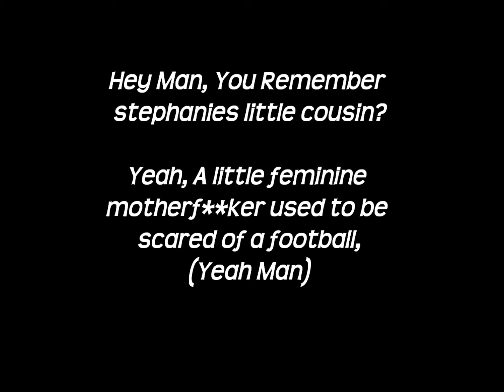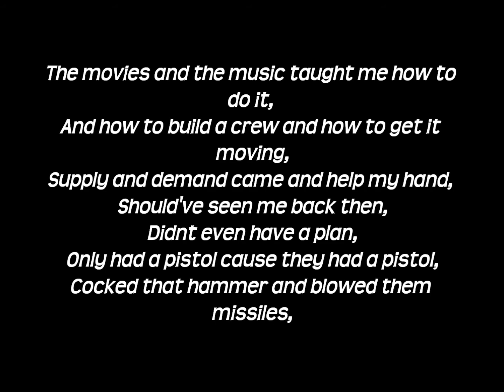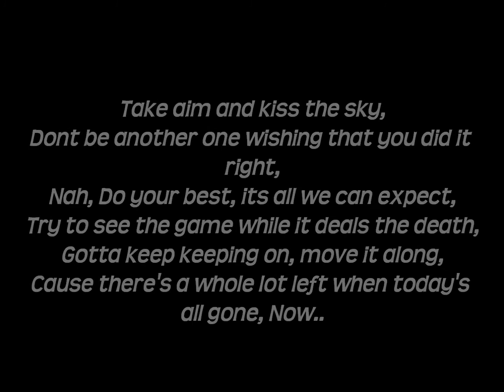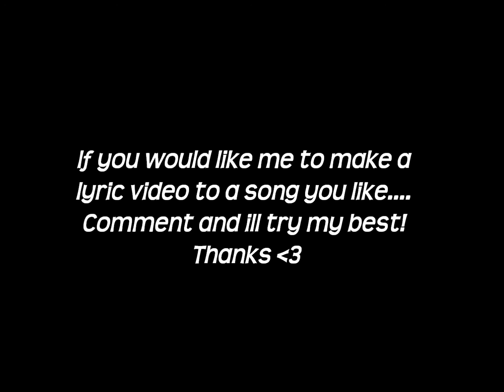Atmosphere - The Ropes with Lyrics!!!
Hey Guys, Ive recently got into the hobby of creating lyric videos for songs. I have 2 channels. The One you are viewing at the moment and one dedicated to metal songs. that channel is called MetalLyrics4U. If your a metal lover make sure to swing by and check it out! also! if u want any songs in a lyrics video! comment on the video or inbox me! Thanks guys!